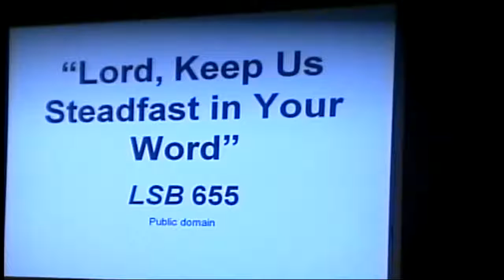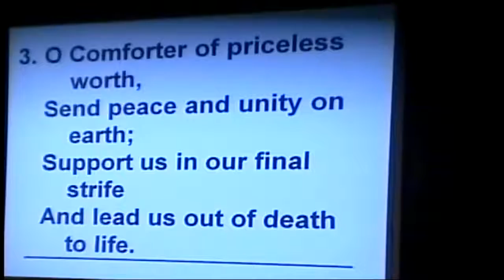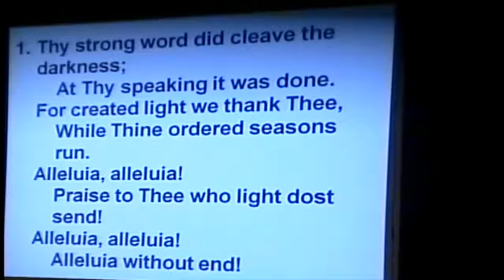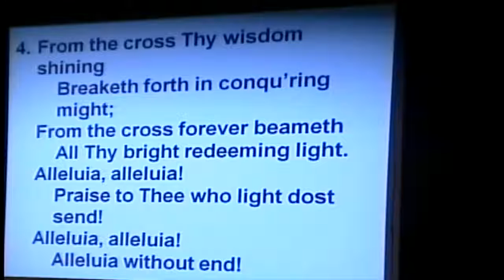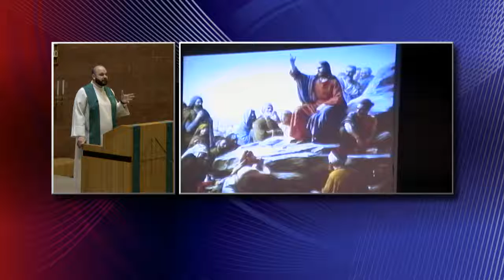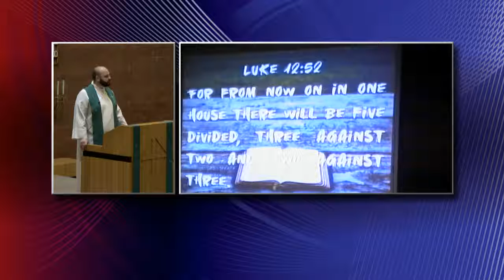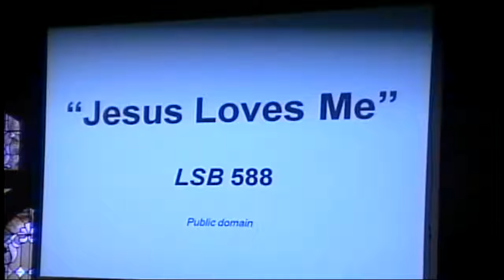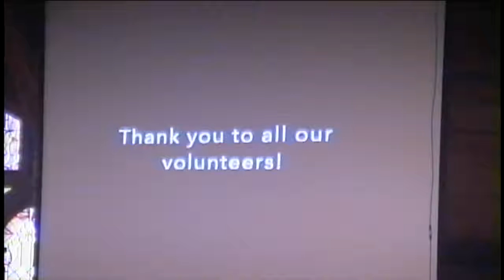Aug 18, 2019 - Sunday 8:00 am Service - "Not Here For A Good Time"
Pastor Paul Rieger
CCLI# CSPL027423